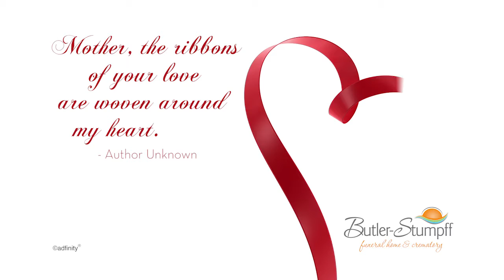Mother's Day Video 041517 FB video